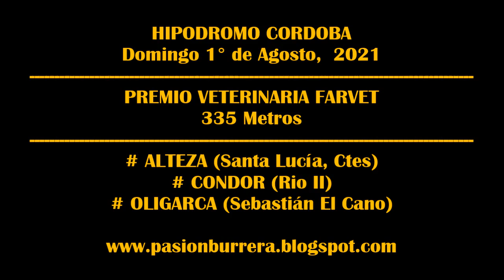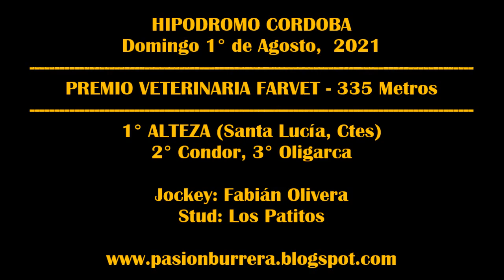ALTEZA, Hipódromo Córdoba (01-08-2021)